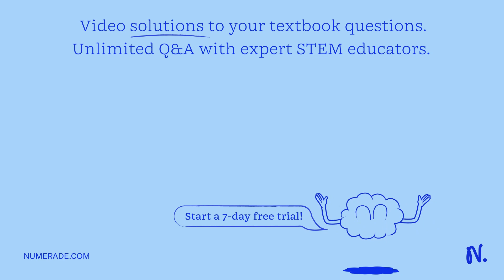A small plane mirror placed at the centre of a spherical screen of radius R. A beam of light is fal…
A small plane mirror placed at the centre of a spherical screen of radius R. A beam of light is falling on the mirror. If the mirror makes n revolution. per second, the speed of light on the screen after reflection from the mirror will be